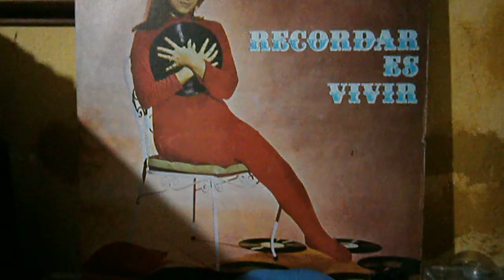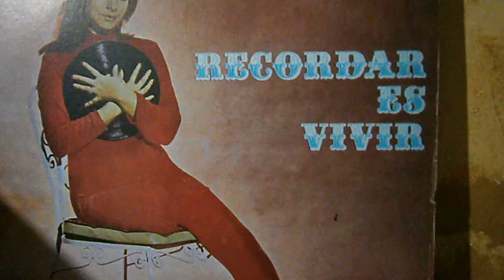lagrimas negras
damiron